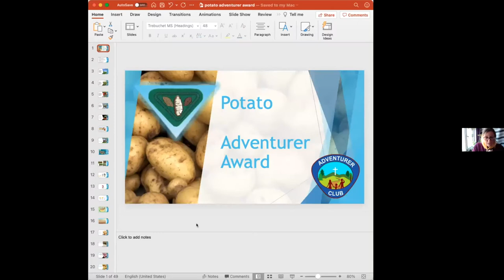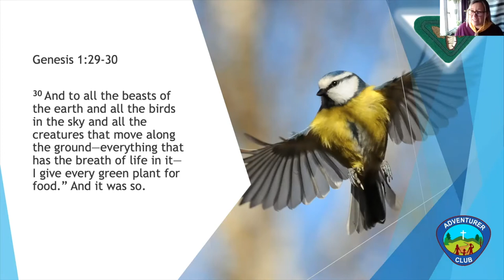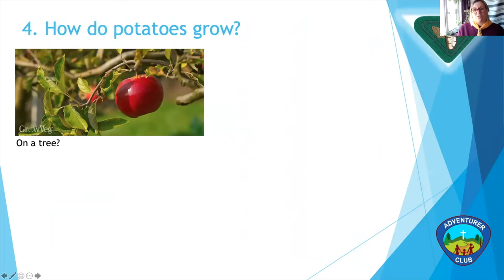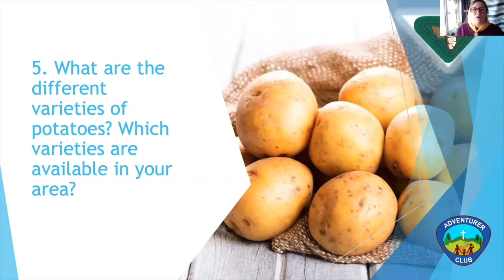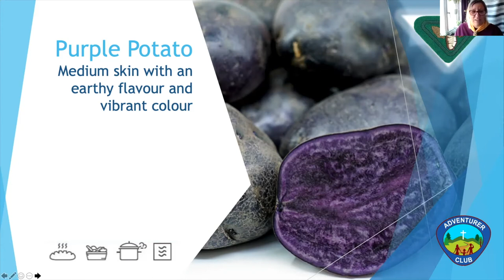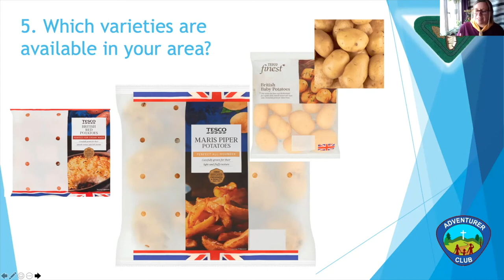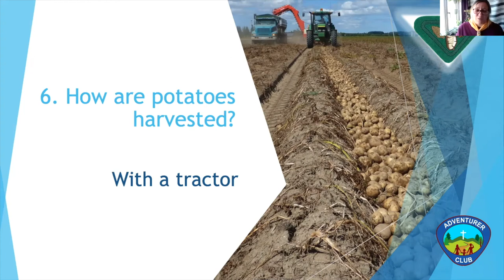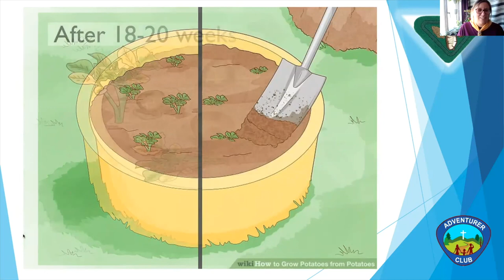Potato Adventurer Award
Big thank you Jennie Hall for this excellent presentation of the Potato Adventurer Award. I don't know about you but I'm one of these people who love potatoes. What about you? If you would like to earn this award or you just need some help to prepare for your class you are at the right place.